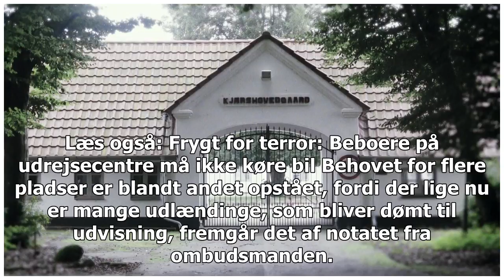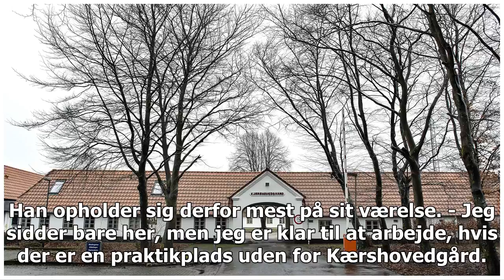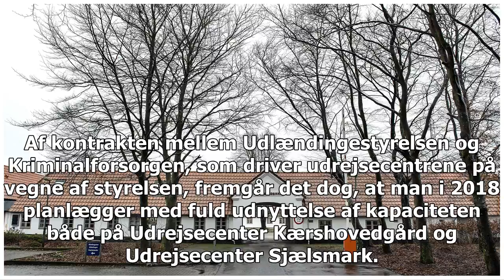Alt taget: Afgangscenter kan fyldes op snart